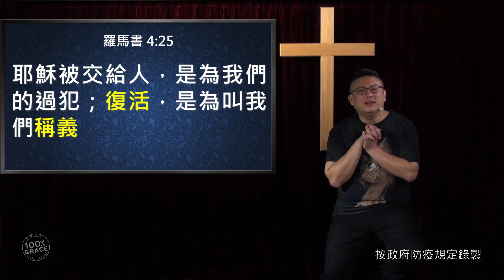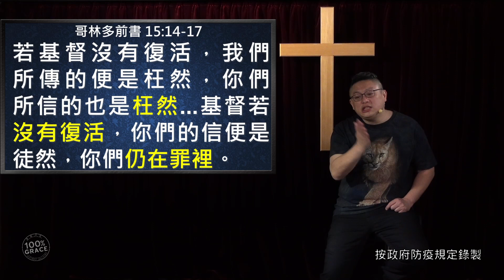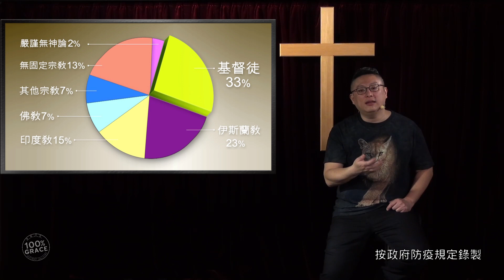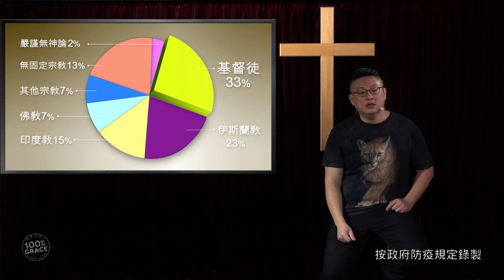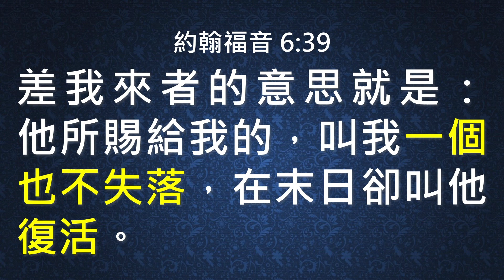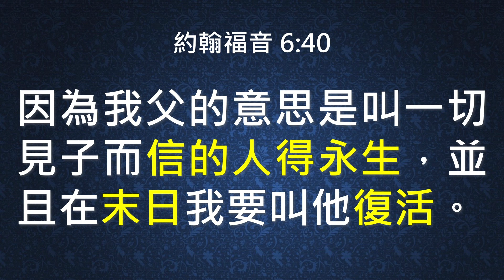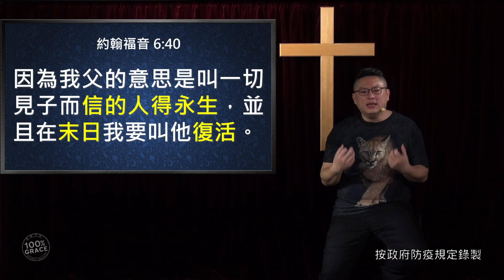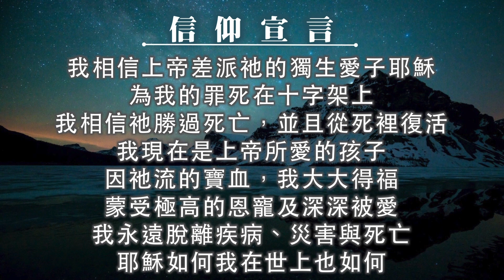耶穌復活 使你稱義(CC字幕)｜在家做主日｜恩典主日信息｜洪鉅晰牧師｜恩寵教會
經文出處時間點：
0:00 開場

1:30 哥林多前書 5：7-8
…逾越節的羔羊基督已經被殺獻祭了。所以，我們守這節不可用舊酵，也不可用惡毒、邪惡的酵，只用誠實真正的無酵餅。

5:38
利未記 23：5
正月十四日，黃昏的時候，是耶和華的逾越節。
以西結書 45：21
正月十四日...守逾越節，守節七日，要吃無酵餅。

10:59 約翰福音 4：22
你們所拜的，你們不知道；我們所拜的，我們知道，因為救恩是從猶太人出來的。

14:48 羅馬書 4：25
耶穌被交給人，是為我們的過犯；復活，是為叫我們稱義

15:10 羅馬書 4：25 現中譯2019
主耶穌被交在人手裡，為我們的罪死；上帝使他復活，使我們得以跟上帝有合宜的關係。

23:20 使徒行傳 2：24 現中譯2019
但是上帝使他從死裡復活，把死亡的痛苦解除了，因為死亡囚禁不了他。

27:11 彼得前書 1：18-19
知道你們得贖…不是憑著能壞的金銀等物，乃是憑著基督的寶血，如同無瑕疵、無玷污的羔羊之血

28:59 哥林多前書 15：14-17
若基督沒有復活，我們所傳的便是枉然，你們所信的也是枉然...基督若沒有復活，你們的信便是徒然，你們仍在罪裡。

31:09 哥林多前書 15：19-20
我們若靠基督只在今生有指望，就算比眾人更可憐。但基督已經從死裡復活，成為睡了之人初熟的果子。

35:14 哥林多前書 15：21-22
死既是因一人而來，死人復活也是因一人而來。在亞當裡眾人都死了；照樣，在基督裡眾人也都要復活

39:09 約翰福音 6：37
凡父所賜給我的人必到我這裡來；到我這裡來的，我總不丟棄他。

42:02 約翰福音 6：39
差我來者的意思就是：他所賜給我的，叫我一個也不失落，在末日卻叫他復活。

45:11
以弗所書 5：16
要愛惜光陰，因為現今的世代邪惡。
以弗所書 5：16 恢復本
要贖回光陰，因為日子邪惡。

46:07 約翰福音 6：40
因為我父的意思是叫一切見子而信的人得永生，並且在末日我要叫他復活。

46:34 哥林多後書 4：16
…我們不喪膽。外體雖然毀壞，內心卻一天新似一天。

47:19 箴言 16：31
白髮是榮耀的冠冕，在公義的道上必能得著。

48:36 約書亞記 14：6-11
迦勒…那時…四十歲…耶和華照他所應許的…現今我八十五歲了…我還是強壯…